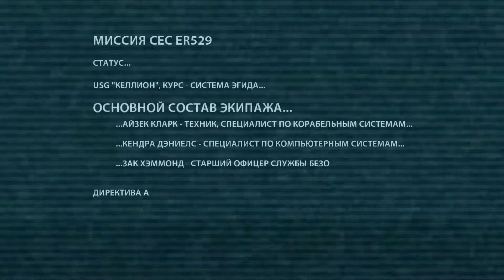Dead Space | ПРИБЫТИЕ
Dead Space
ПРИБЫТИЕ